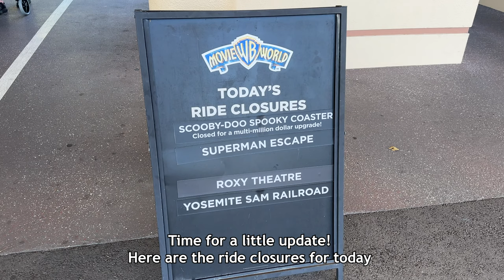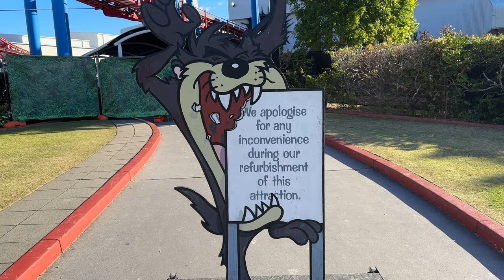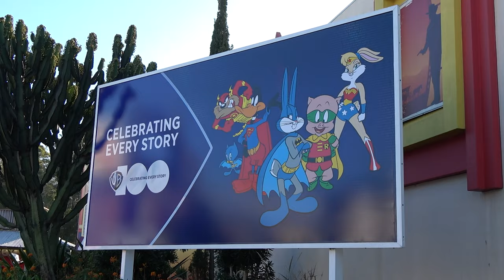Movie World Gold Coast | Flash Roller Coaster Track is going up & more!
Flash Coaster gets installed, watching the Movie World Parade & more! Movie World Update! Warner Bros. Movie World is a Theme Park / Amusement Park on the Gold Coast in QLD, Australia!

We pop into the park on relatively busy midweek afternoon! We check the construction progress on the upcoming Flash Speed Force Roller Coaster, see what rides are closed and open, check out park construction and watch the Movie World Parade, which is now back!

00:00 - Intro / Closed Rides
00:11 - What is this in the Car Park?
00:46 - Green Lantern Coaster
01:04 - Entering the park
01:11 - Flash Speed Force Update / Superman Escape
02:35 - Main Street
03:25 - Kids WB Construction Update
03:53 - Yosemite Sam Railroad / WB 100 Sign
04:22 - Wild West Falls
05:02 - Doomsday Destroyer
05:19 - Movie World Parade Highlights
08:46 - Outro

Filmed July 2023 with an iPhone 14 & Sony AX53